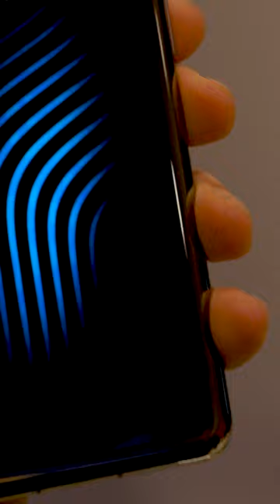OnePlus' new concept phone is its coolest yet.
Those colorful strips on the back are designed to show off the company’s Active CryoFlux cooling system, which OnePlus says boosts gaming performance and charging speeds.